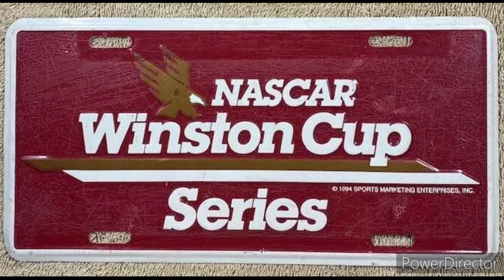NASCAR UNDERDOGS: Dick Brooks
Dick Brooks is a former NASCAR Cup Series that competed from 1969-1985. He was one of a three driver team who drove a #90 Ford Torino in the 24 Hours of Le Mans. Brooks made starts for 23 different teams throughout his NASCAR Cup Series career. Overall in 358 NASCAR Cup Series starts he scored 1 win, 57 top 5s and 150 top 10s. His best points finish was 6th in 1977.
PHOTOS COURTESY OF:
Getty Images
Pro Set Racing
Billy Scott Collection
ebay/sprtstat99
Checkered Past Collection